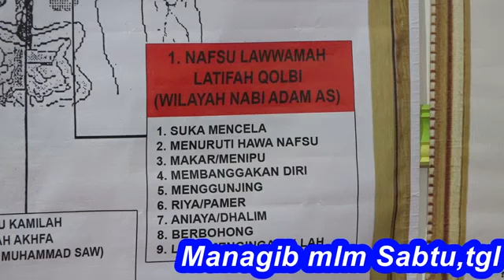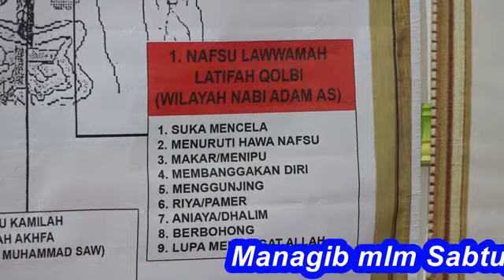43.S.160623. Mnagib d bp. Jazuli. Kaligangsa. Brebes